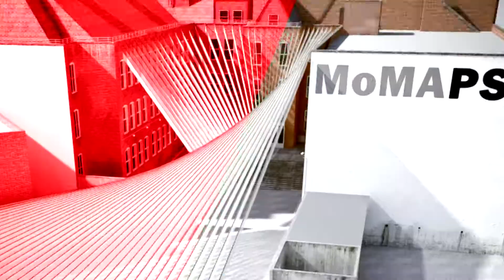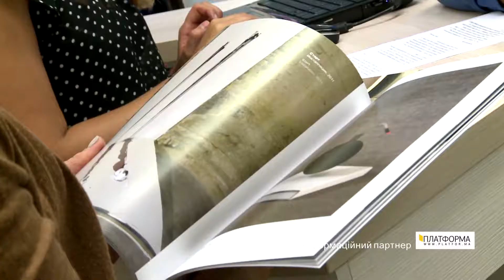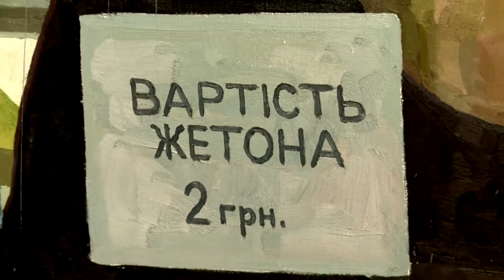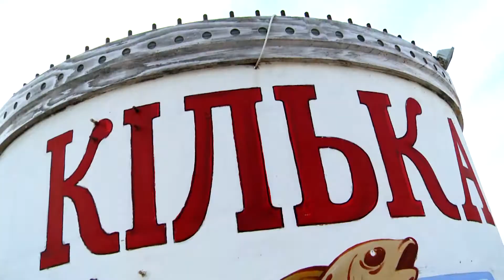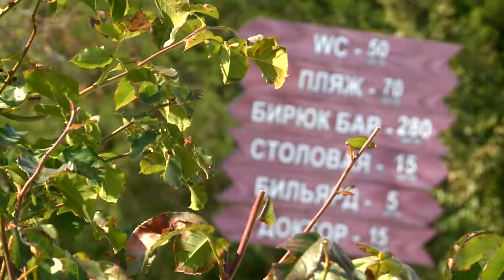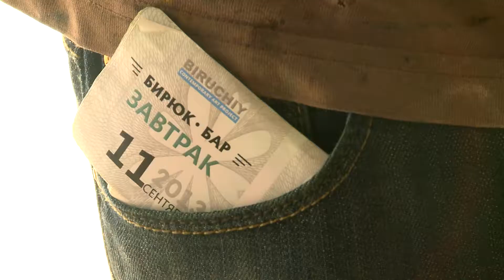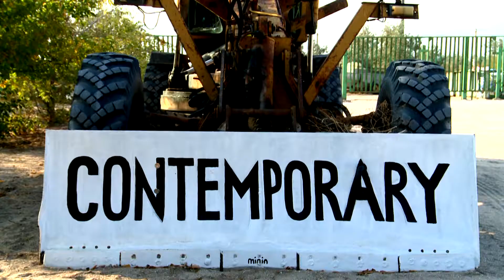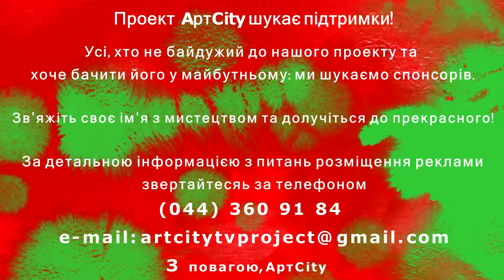Art city выпуск №3 (22.09.13)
Art city попали в творческий рай! На полуострове Бирючий можно создавать, наслаждаться, знакомиться с лучшими художниками Украины.
"Платформа вечности" весёлого художника Игоря Гусева.
Почему Олег Тистол отказался от холста и масла, ради быстрого и искреннего самовыражения ? "Искусство-это не товар, это процесс"
Слабости и соблазны художников на Одесской биеннале.
Выставка о водителях и пассажирах городского транспорта

22/09/13